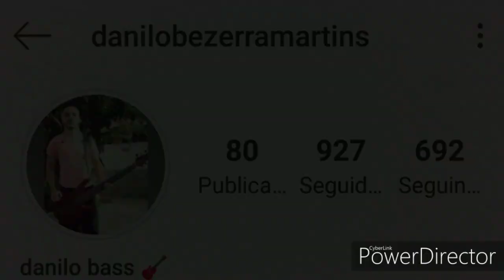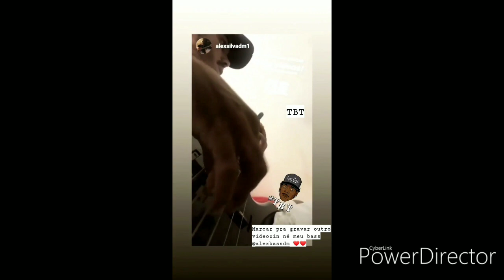DANILO BASS | FORRÓ NO BAIXO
Pois deixa o seu like, comente e compartilhe. Ah ! Tmj 🤝